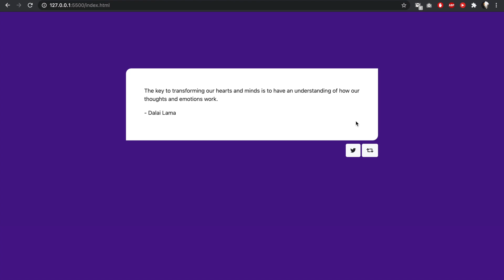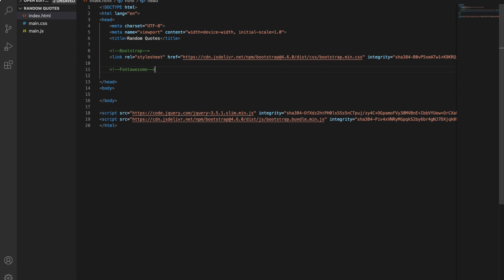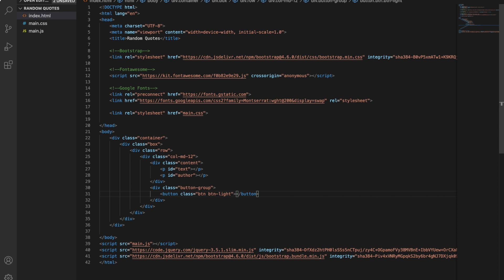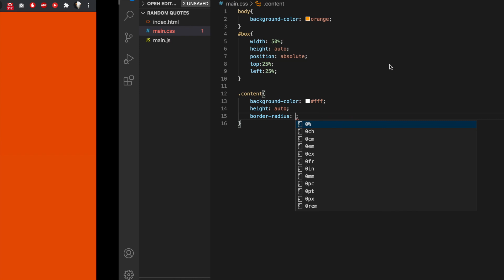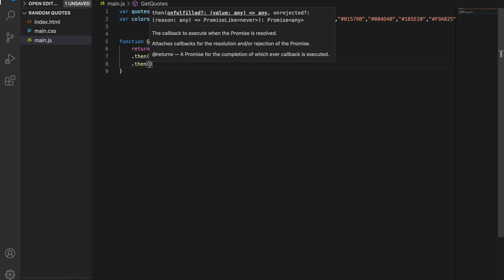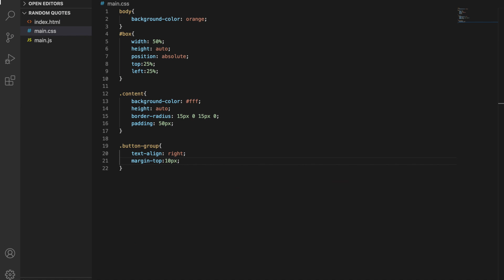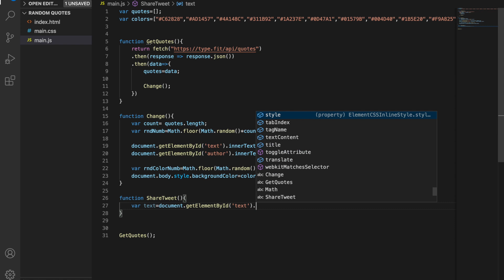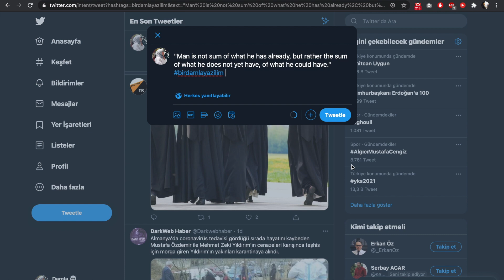5. JavaScript ile Random Quotes Uygulaması || HTML , CSS,JS (Fetch ile API'dan veri çekme)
Merhaba JavaScript uygulamalarımızın beşincisi ile karşınızdayım.

Bootstrap Nedir?